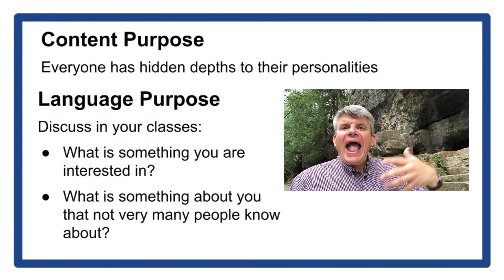9.6.22 Maribel Caves